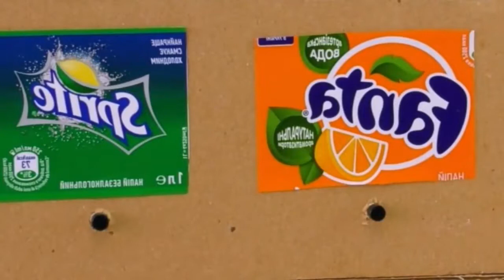How To Make Coca-Cola Soda Machine AT Home Tutorial 2018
I'm Gonna Showing You How You Make Coca-Cola Soda Machine AT Home